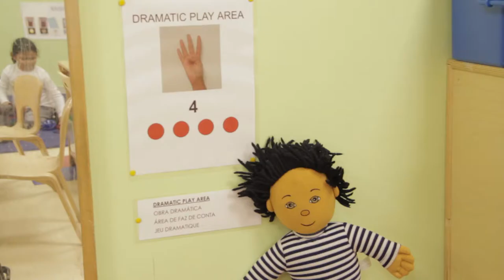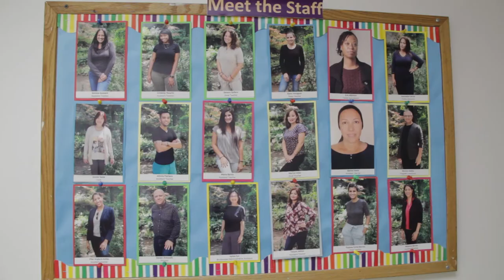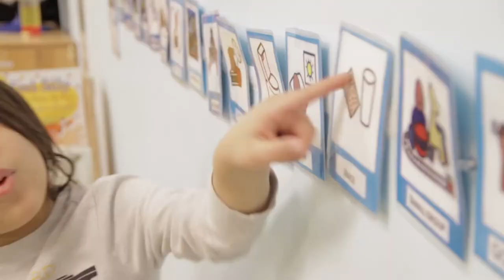A Look Inside Bank Street Head Start